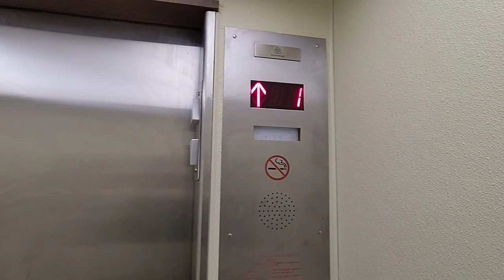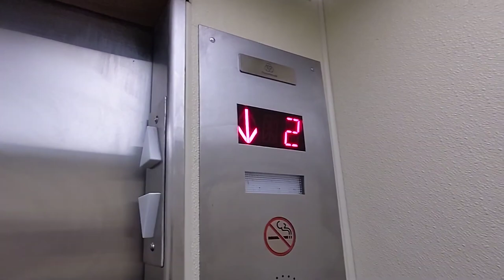Phone Fail: TKE H-Power hydraulic elevator at the Red Roof Inn in York PA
(12/26/2022) This is a TKE H-Power elevator with a broken phone at the Red Roof Inn in York PA. The busy tone of it keeps going on and on. The other fail too is that if someone actually needed to use the telephone, the thing wouldn't work. Obviously due to the typical Red Roof Inn lackluster maintenance and the hotel's crap reviews, I can doubt it's gonna get fixed soon.

I'm having to do raw footage for the time being because of a fiasco that's going on in my computer. This means you can reproduce and modify my videos, even for commercial purposes all without asking for permission, under the condition that you give me credit. I still allow reproductions of all of my videos for any purpose (except ones I forbid reproducing).

Info about this elevator:

Fun factor:
- Score: Half decent if the telephone wasn't going off, but since it was going off, it would be trash
- Improvements needed: fix your telephone

Infrastructure:
- Original brand: Otis?
- Brand of modded elevator: ThyssenKrupp
- Estimated construction/install year: Mid 1960's
- Estimated modernization year: Mid-Late 2010's
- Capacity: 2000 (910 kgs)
- Type of elevator: Inground hydraulic
- Additional info: none

Fixtures:
- Hall fixtures: MAD Atoll
- COP fixtures: MAD Atoll
- Former hall fixtures: Otis Black Button?
- Former COP fixtures: Otis Black Button?

Doors:
- Type: Center opening
- Width (inches): 36"?
- Height (feet): 7'
- Operator type: Harmonic?
- Operator brand: idk
- Closers for outside doors: idk